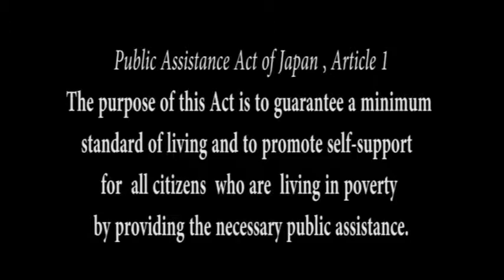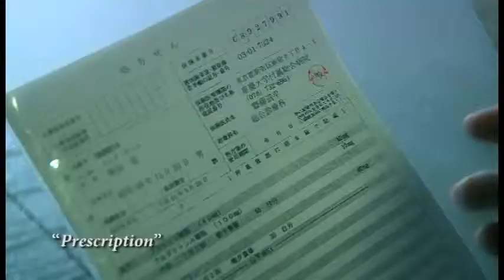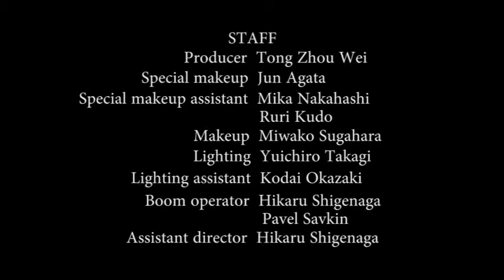Ripples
"Ripples" By Hiroaki Saito. Tong Zhou Wei, Producer. Age 18-25, Japan.
PLURAL+ Doha Center For Media Freedom Award